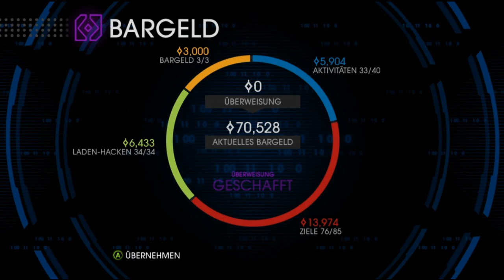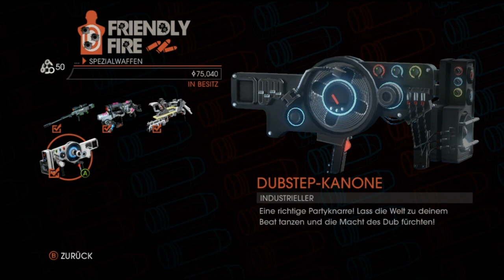Let´s Play Saints Row 4 Gameplay Deutsch - Part 71 - 100 und 1 Genki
Let's Play Saints Row 4 Gameplay German Deutsch Part 1 :
Saints Row 4 Deutsch kaufen

Das größte Saints Row aller Zeiten!
Die Saints werden erneut zum Zentrum der Aufmerksamkeit: Dieses Mal machen sie allerdings keine Schlagzeilen als die üblichen Kriminellen, sondern werden als Patrioten gefeiert! Um dem Dasein als Skandalnudel ein Ende zu setzten, hat sich der Anführer der Saints entschieden, für das höchste Amt der USA zu kandidieren... und gewonnen! Er ist nun der Präsident der Vereinigten Staaten von Amerika...

Es könnte daher alles so schön sein. Aber trotz der Beseitigung des Haushaltdefizits, des nicht mehr vorhandenen Welthungers und der erfolgreich eingeführten olympischen Sportart "Table-Dance", sind die Spielverderber nicht weit: Das fiese Alien-Imperium der Zin schlägt zu und die Saints landen in einer bizarren Steelport-Simulation. Eigentlich war es das Ziel der Aliens, den Willen der gefangenen Saints mithilfe dieser virtuellen Version von Steelport zu brechen, doch da haben sie die Rechnung ohne die Saints gemacht!

Saints Row IV gibt den Spielern ein Arsenal aus Alien-Waffen und -Technologien in die Hand, das jeden Saint zu einem Werkzeug unvorstellbarer Zerstörung macht. Mit enormen Superkräften, bei denen selbst Superman neidisch wird, gilt es, die Menschheit aus den Fängen des Anführers der Aliens namens Zinyak zu befreien. Die Saints können mithilfe dieser Kräfte auf und über Gebäude springen, beim Joggen locker Sportwagen überholen oder Gegner per Telekinese in die Luft des abgefahrensten Saints Row Kapitels aller Zeiten schleudern.

Es ist also an den Saints die Welt zu retten... Denn diese Gang besteht nicht aus überheblichen Möchtegern-Politikern, sondern aus den gefährlichsten Männern und Frauen des ganzen Planeten Abgefahrene Action und verbesserte Individualisierungs-möglichkeiten sowie der abgedrehte Humor machen Saints Row IV zum besten Teil der Serie!